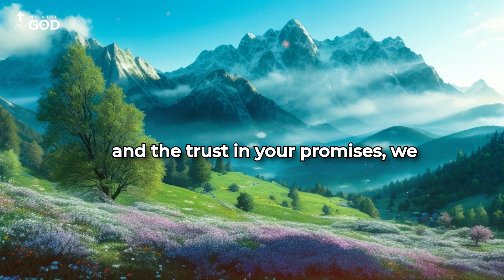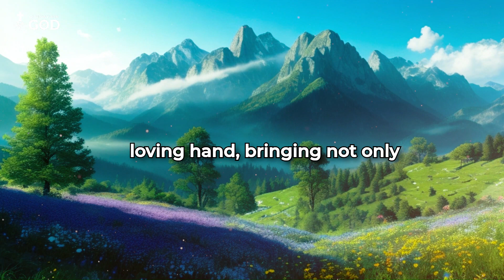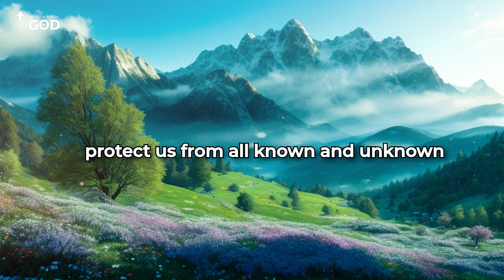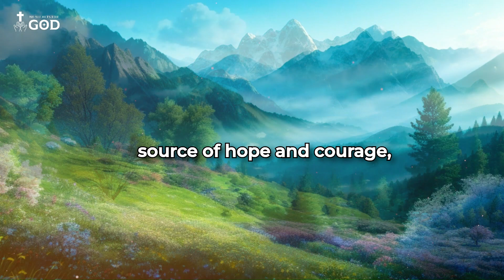Divine Protection and Healing: Prayer of Psalm 91 Against All Illnesses